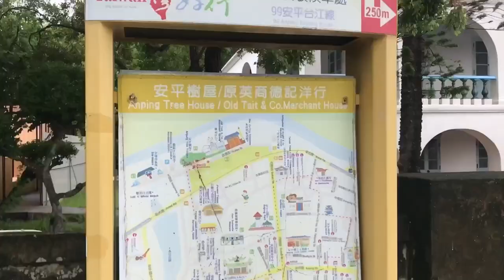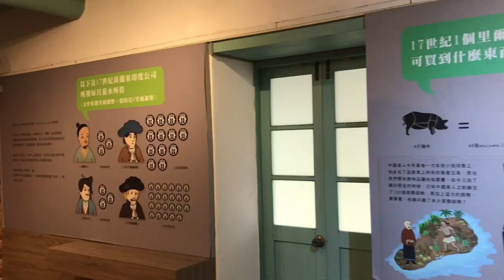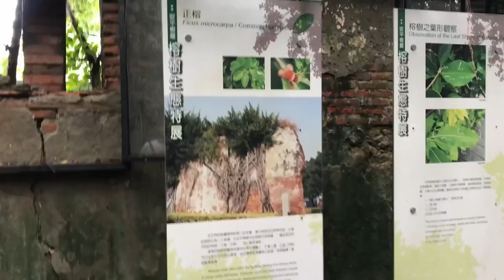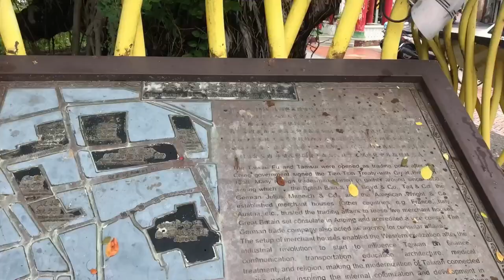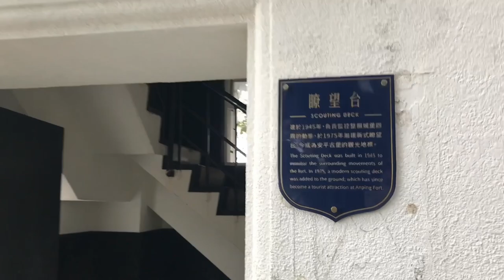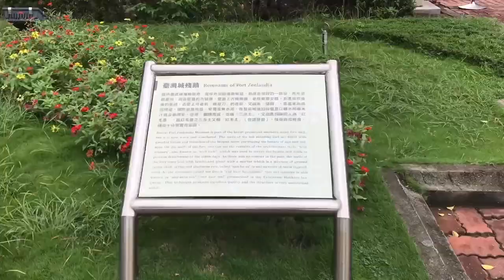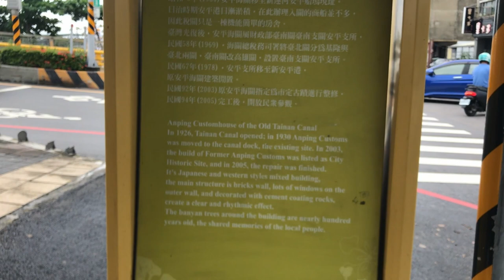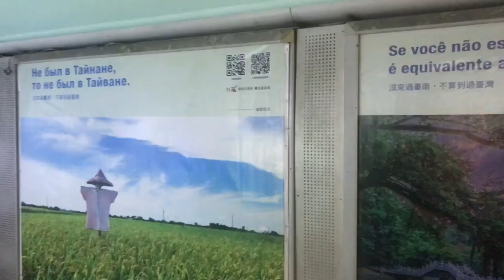Tainan’s Beautiful Anping Treehouse | 台湾 |Anping Fort | ताइवान ।Taiwan vlog 4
In this video, I am exploring the Historical city of Modern Taiwan and covering popular places like Anping Tree House and Anping Fort, also known as Zeelandia Fort.
Also walking to the Anping Canal through Yanping Street, The oldest street in Tainan
Join me on an enchanting journey to Tainan’s hidden gem—the Anping Treehouse! 🌳 This captivating vlog takes you through the heart of Taiwan’s history, where an old merchant warehouse has been reclaimed by nature. 🍃 Overgrown with majestic banyan trees, the Anping Treehouse is a mesmerizing blend of abandonment and natural beauty.

🚌 Getting There: A short bus ride from downtown Tainan, in the Anping district, brings you to this magical spot. Tickets cost $70 NT

🏛️ History and Atmosphere: Explore the remnants of the former Tait & Co. Merchant House, now transformed into a lush haven. Wander through sun-dappled corridors, where time seems to stand still. The intertwining branches and ancient walls tell tales of bygone eras.

🌇 Tainan’s Charm: Beyond the treehouse, Tainan awaits with its rich heritage and vibrant culture. This city is a traveller's treasure trove from historic temples to bustling markets.
ताइनान आधुनिक ताइवान का सबसे पुराना शहर है ।

0:00 Intro
0:55 Anping Tree House Exhibition
3:50 Anping Tree House
8:20 Anping Fort & Tower
13:50 Anping Canal